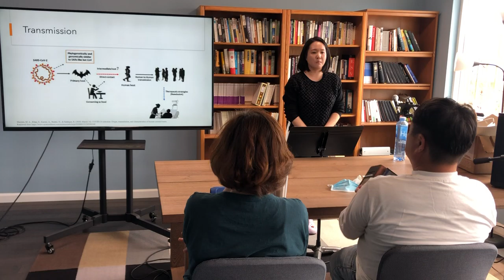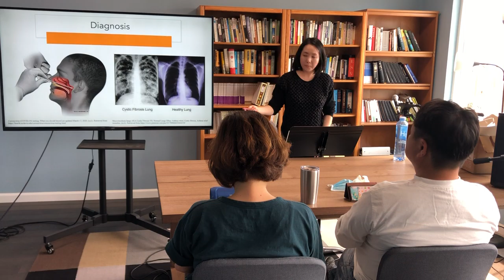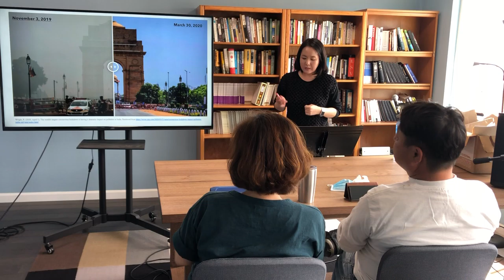Speech 02- Informative Speech (Submission)